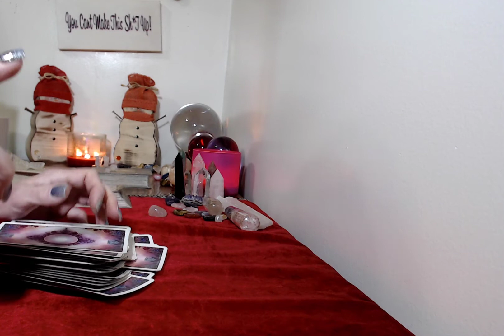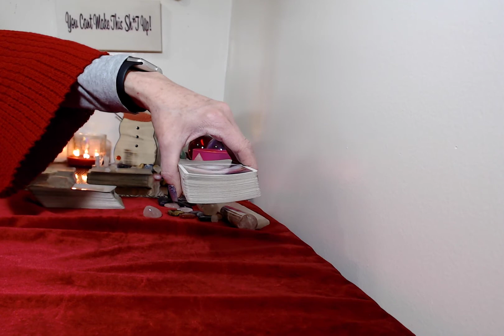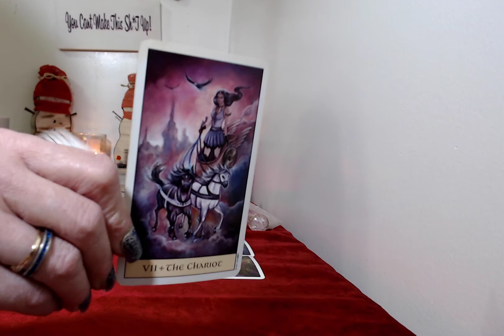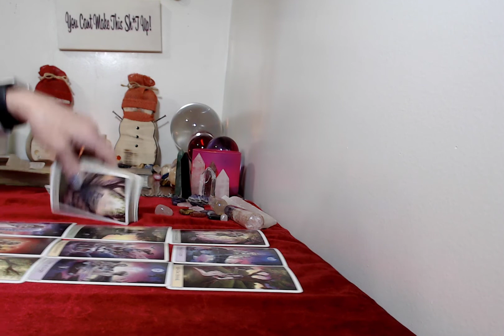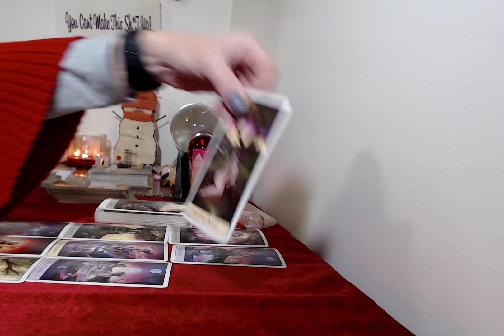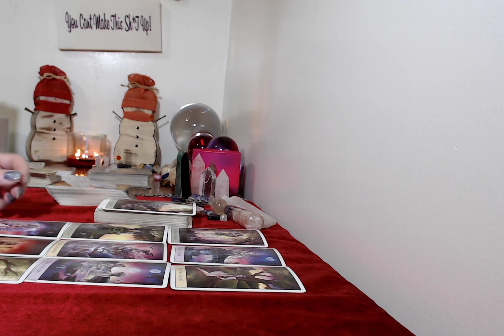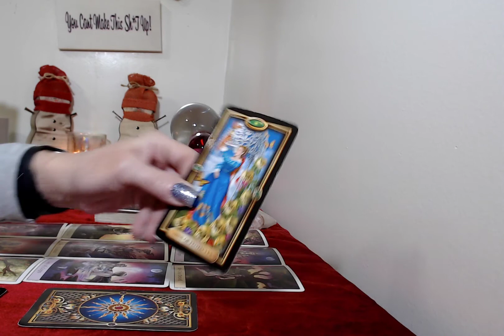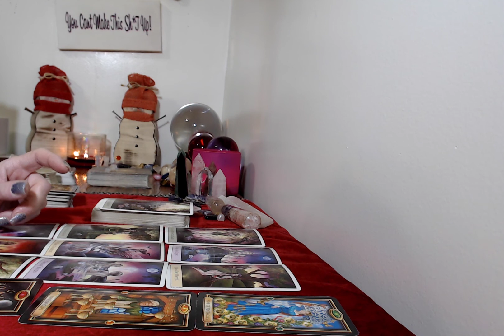Aquarius, December 2021 Love Reading, An Emotional Soulmate Connection!!!